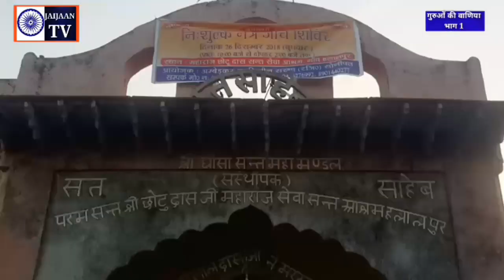JAG RE MUSAFIR SO LIYA BHTERA